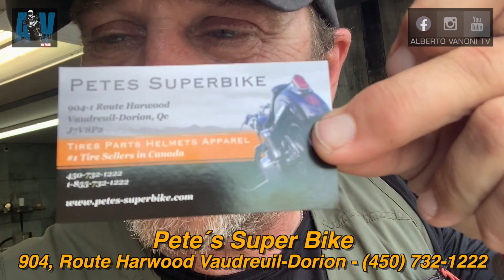AVTV: Cambio de llantas en Montreal, Canada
AVTV: Una decisión prematura pero acertada. Ya que se vienen kilómetros desconocidos para mí, cambie el juego de llantas de manera anticipada ya que en Pete´s Superbike en Montreal, tenían las que vengo usando, Pirelli Scorpion Rally STR.